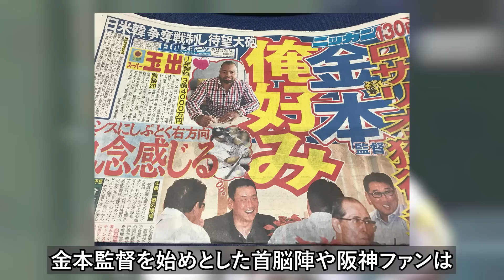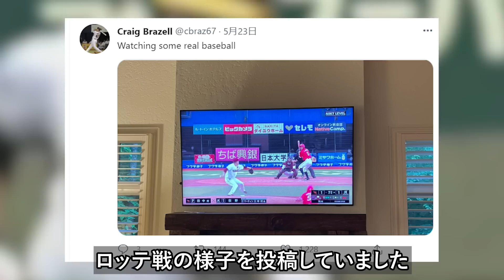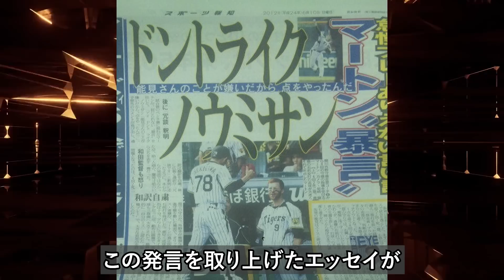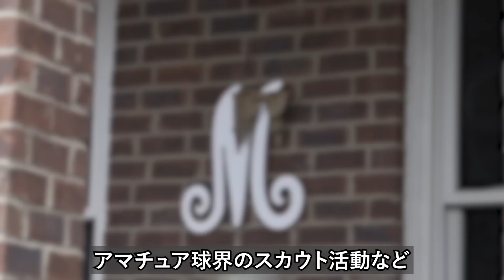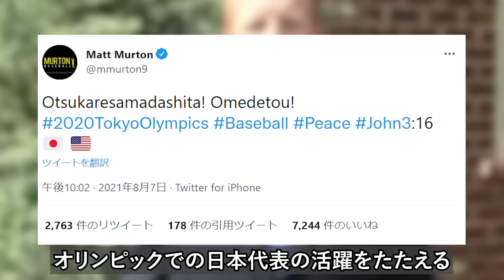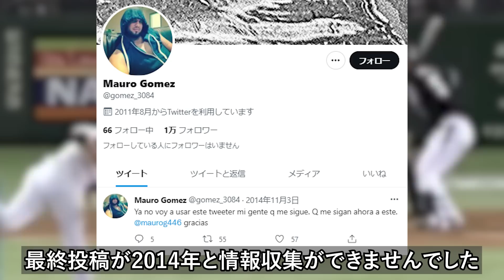【2021年最新版】元阪神助っ人の退団後と今を徹底解説【阪神ロサリオ、ブラゼル、マートン、メッセンジャー、ゴメス、ジョンソン】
阪神タイガースに所属していた助っ人外国人の退団後と今について動画にしてみました。懐かしい選手ばかりです。
あなたの一番思い出深い阪神の助っ人外国人は誰でしょうか？

【2021年最新版】元阪神助っ人の退団後と今 第2弾【阪神オスンファン、ドリス、マテオ、スタンリッジ】